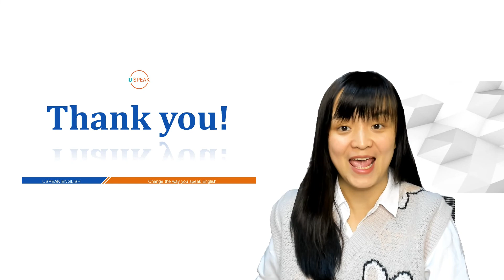5 TỪ VỰNG MỖI NGÀY - PHẦN 99